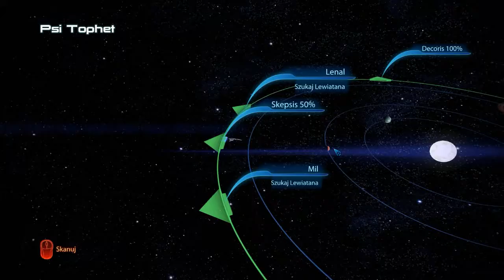Mass Effect 3 #26 Wykopaliska